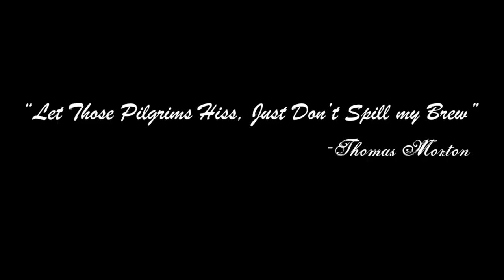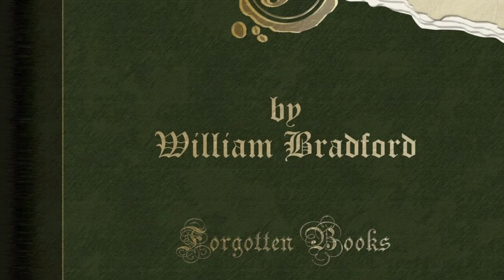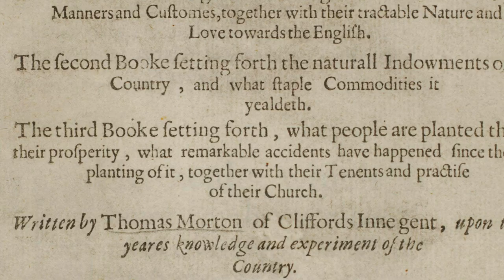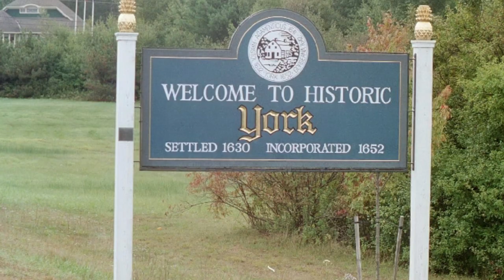The Pilgrims Hated Their Pagan Neighbors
Just miles away from Plymouth Rock was the community of Merrymount, whose hedonistic way of life was a stark contrast from their puritanical neighbors. At Merrymount, there were no slaves and no masters. They lived in harmony with the Algonquin Indians of the area. But when they introduced them to alcohol and guns, the Pilgrims decided it was time to put an end to this 17th century burning man.